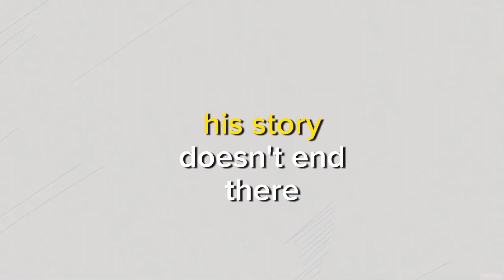Mushoku Tensei Season 2 Part 2 Premieres in April 2024, Gets Special Illustration After Part 1 Final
Mushoku Tensei Season 2 Part 2 Premieres in April 2024, Gets Special Illustration After Part 1 Finale